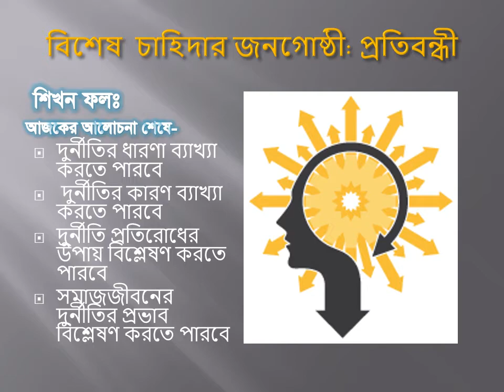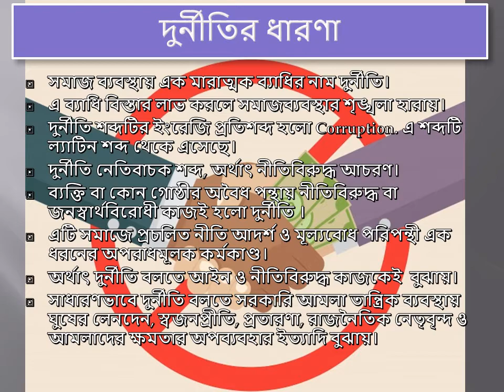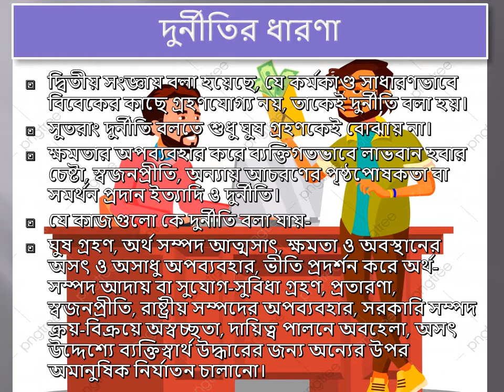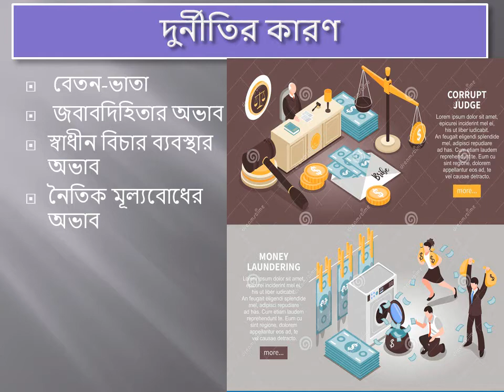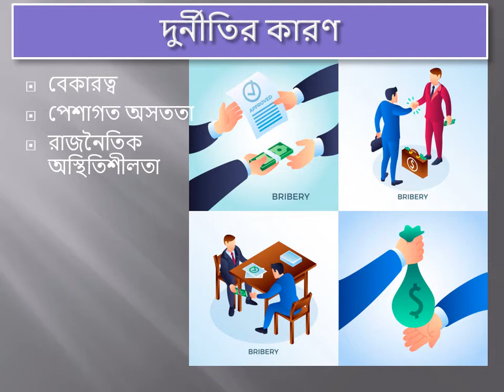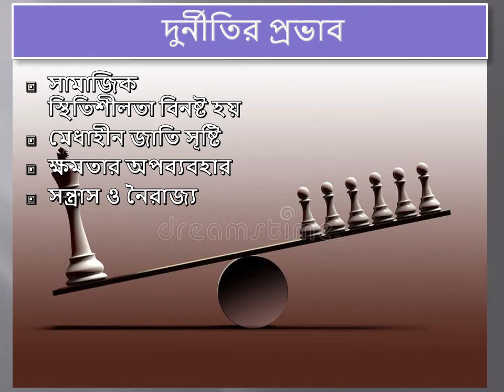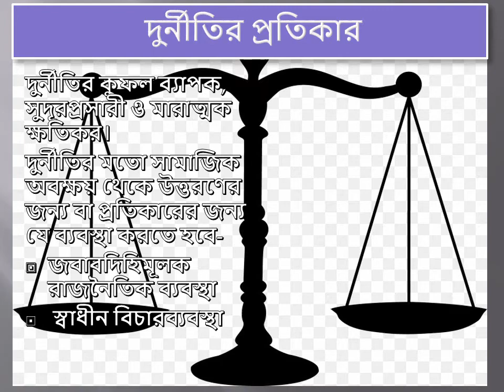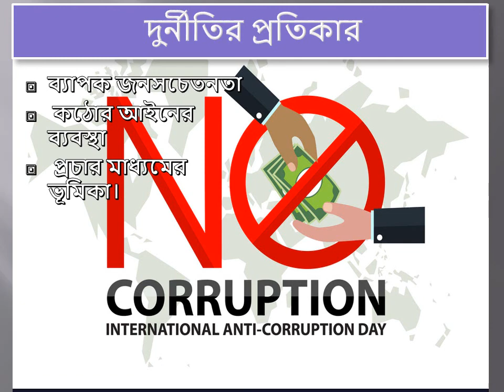Class - XI XII, Civics(2nd paper) - Chapter 10: নাগরিক সমস্যা ও আমাদের করণীয়(Part 3), Shireen Pervin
সুপ্রিয় শিক্ষার্থীবৃন্দ,
আশাকরি ভালো আছ। তোমাদের জন্য এই ক্লাসে আমি পৌরনীতি ও সুশাসন - দ্বিতীয় পত্রের দশম অধ্যায় - ‘নাগরিক সমস্যা ও আমাদের করণীয়’ নিয়ে আলোচনা করব। এই অধ্যায়টি ৭টি ক্লাসে ভাগ করে তোমাদের সাথে আলোচনা করব। আজ তৃতীয় ক্লাসের ভিডিওটি দেওয়া হলো।